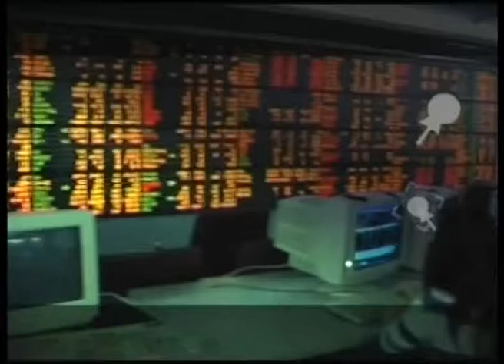ส่องหุ้น 27-10-57 ตอบคำถาม [3]